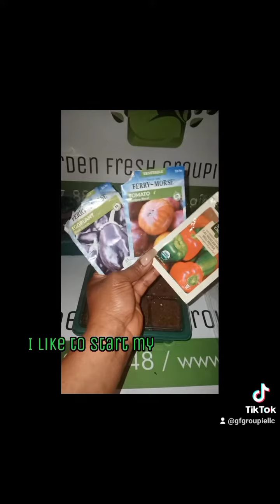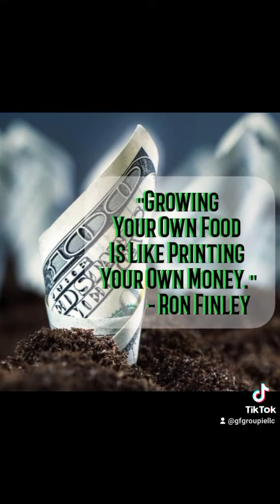Growing Your Own Food Is Like Printing Your Own Money!🤑 LetUsGrow🌿 GrowGang💚 diy money 💰